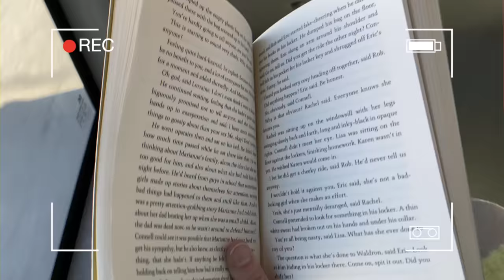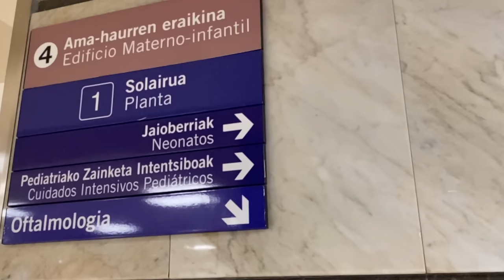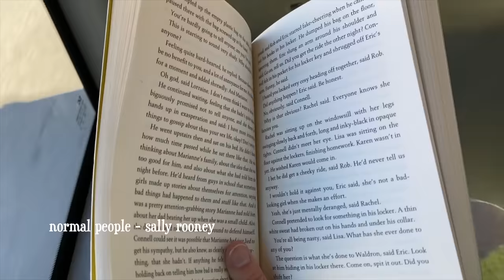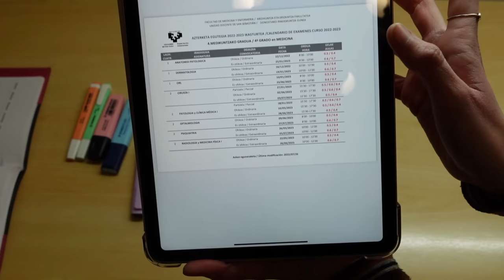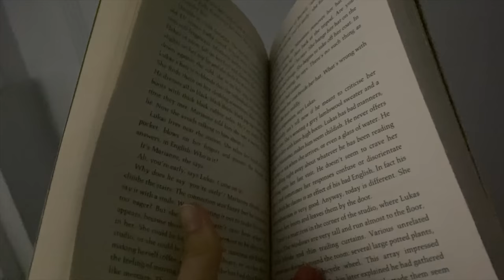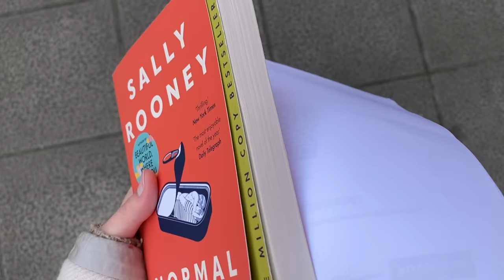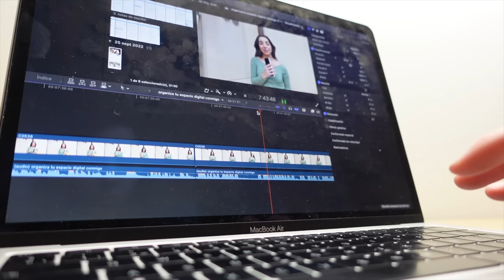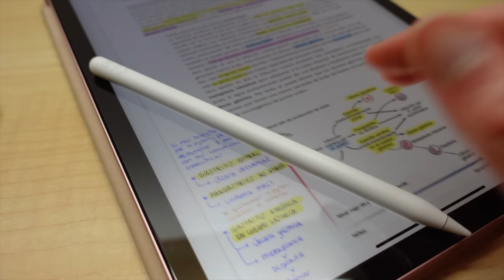med diaries/ep.010 👩🏽‍🔬 that girl participando en un estudio y recuperando su vida universitaria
guardando en este espacio recuerdos de mi vida en formato audiovisual 🌞🌺🍵